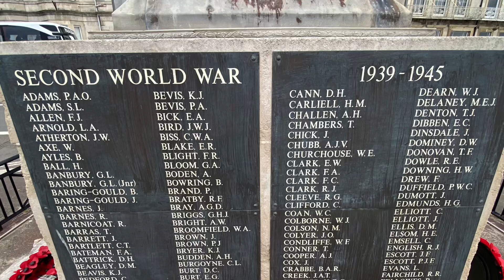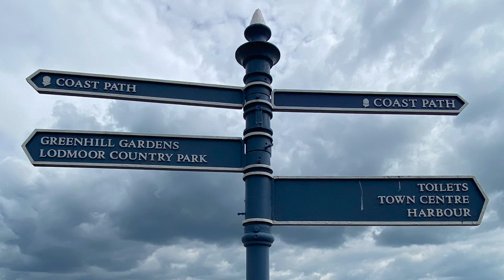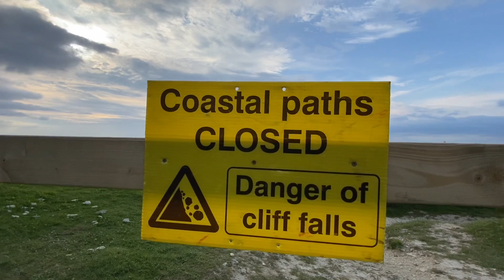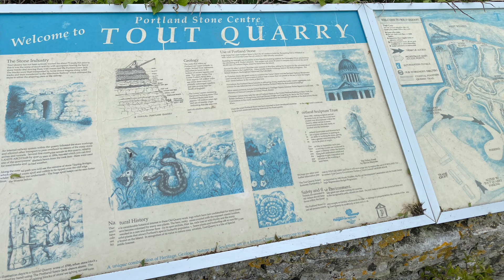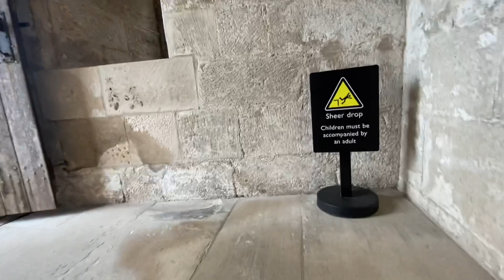A Thousand Stones